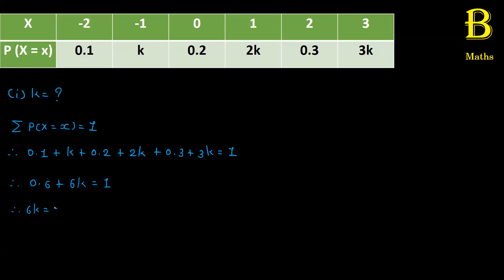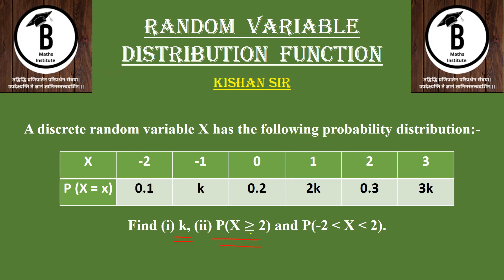A discrete random variable X has the following probability distribution:- Find (i) k, (ii) P(X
Random Variable | Distribution Function